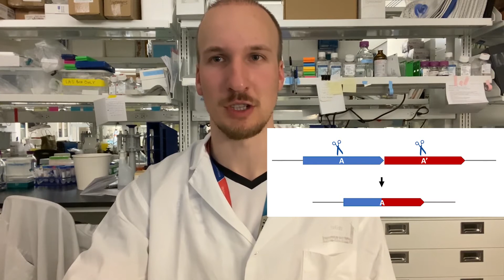Defeat Duchenne Canada: 2022 Research Grant Update - Dr. Ronald Cohn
Thanks to our donors and supporters, Defeat Duchenne Canada has been the leading funder of Duchenne muscular dystrophy research in Canada for more than 27 years, granting $16 million to date.

Hear an update from Dr. Ronald Cohn at The Hospital For Sick Children (SickKids) in Toronto, ON, on his funded project: “Simultaneous DMD gene editing and upregulation to restore protective levels of full-length dystrophin in the treatment of DMD duplication mutations.”

defeatduchenne.ca/research-we-fund